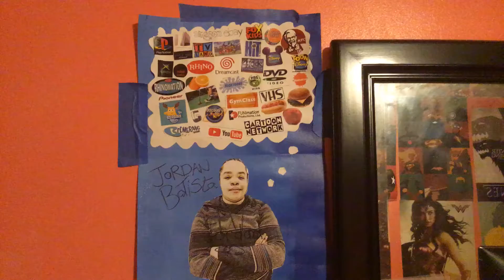What do you think of My Portrait Picture?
I made this portrait picture back in my High School during the short segment of my Art teacher, Ms. Trainor’s Art Class.

So, Just Want to Give you Proof.